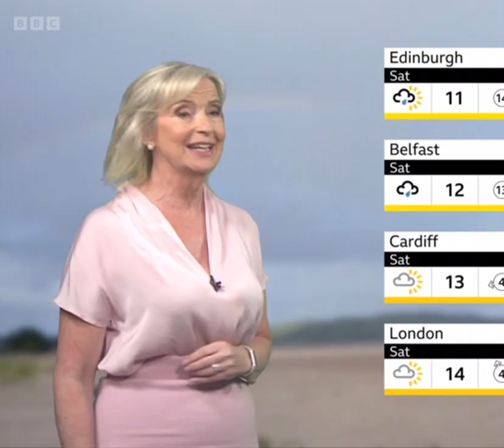Carol Kirkwood - Silky and busty style - Oct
Busty